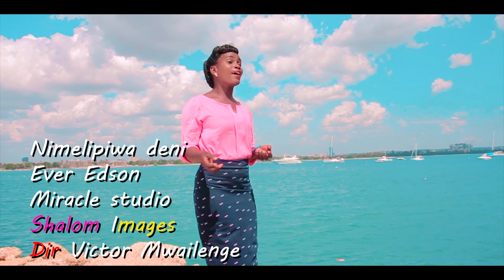EVAH EDSON - NIMELIPIWA DENI ( Official Music Video )